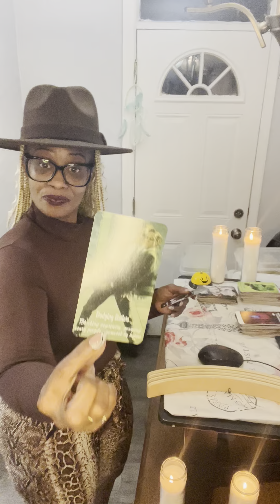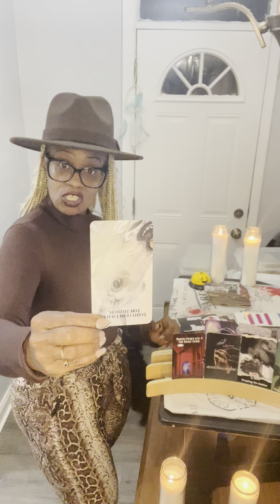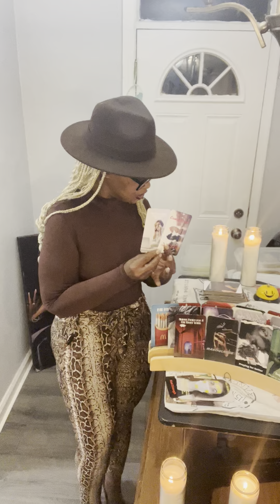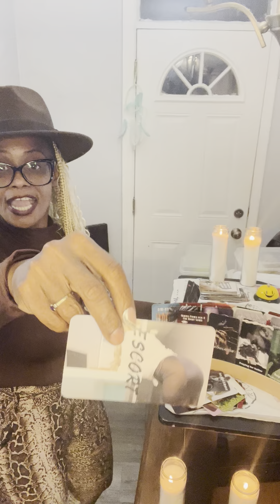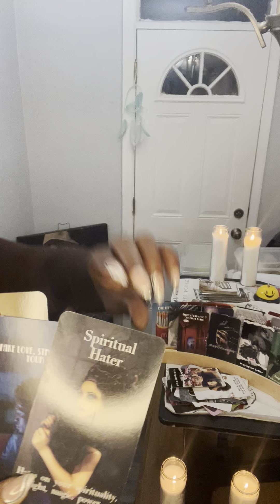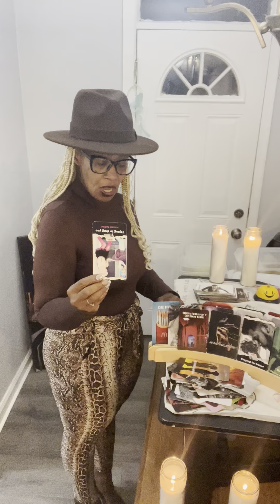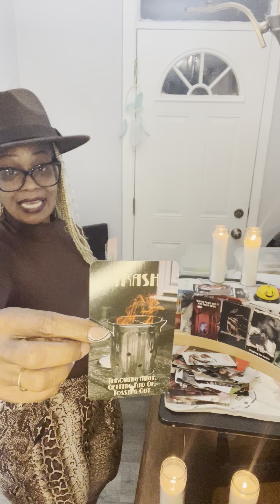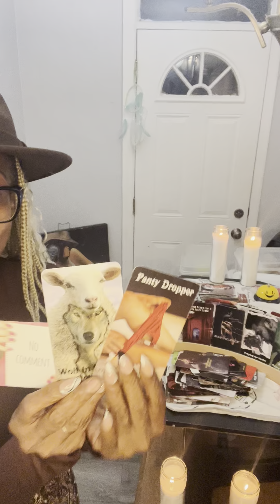Don’t check for me. Want to be me, now want to sleep w/me? rubbing pocketbook not my thing..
There will not no bullying no rude, cruel or disrespectful comments will not be tolerated. All negative behaviors will be blocked.